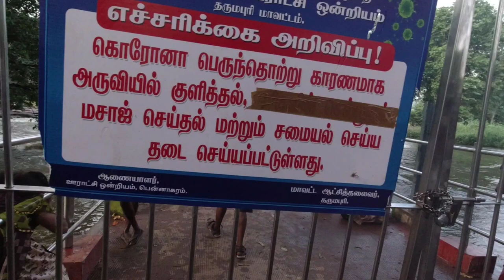Hogenakkal Falls vlog || (Tamilnadu) ||kumaresh james